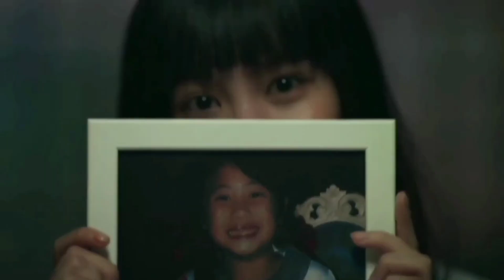Nanno Girl From Nowhere Season 1&2 Fan Made Video By _Harley Quinn_ 🥰💙❤️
Special mention
@VAST QUINN

Important Information
*This Video can see by all without Age restriction
*This scene or clip taken from Real downloaded series part by me
*Song Owners

If you don't like a video just skip or avoid it and requested don't make a respectless comments .

Series Name :
Girl From Nowhere Season 1 and 2
Made At Thailand
Actress also Thailand actress

Hope This video will get and reach as like I taught ,thank you ❤️💙